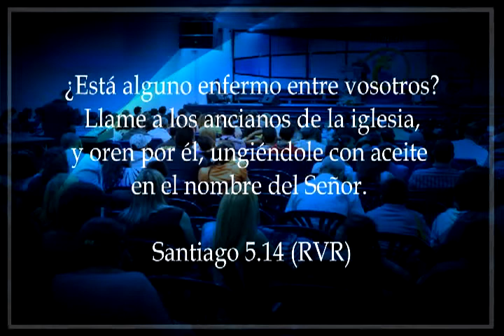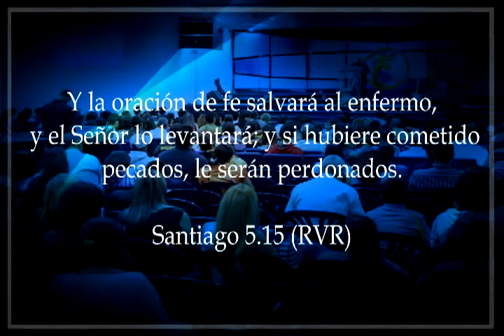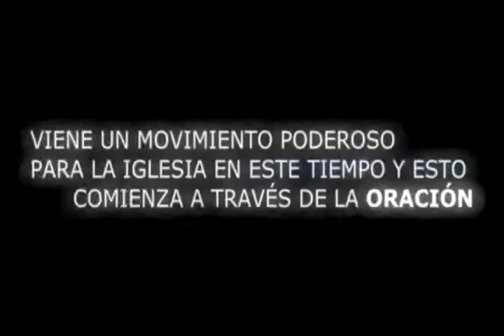La cura de la aflicción es la oración (Parte 1) Pastora Doris de Hernández - Martes 07.11.2017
La Iglesia se caracteriza por ser un pueblo de oración, no podemos conformarnos con confesar las promesas de Dios, debemos ir más allá y creer que vienen días de gloria. Todos en algún momento de nuestras vidas pasamos por aflicción, sin embargo, debemos aferrarnos a Jesús para permanecer firmes en tiempos difíciles. ¿Está alguno de nosotros afligido? Su respuesta se encuentra en la oración, la búsqueda de Dios debe ser constante porque solo de esa manera podemos luchar contra la tristeza.